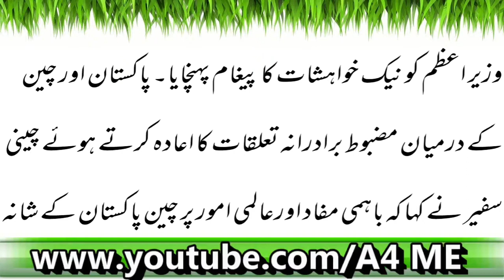Nigraan Wazir E Azam Nasir Ul Mulk Say China Kay Safeer Ki Mulaqaat